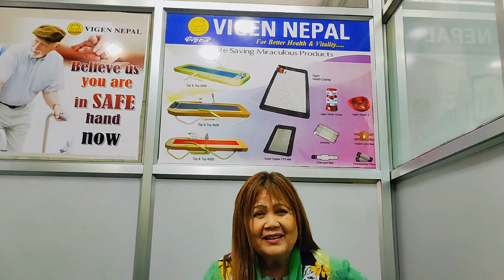Testimony || Vigen pepsicola center || kathmandu